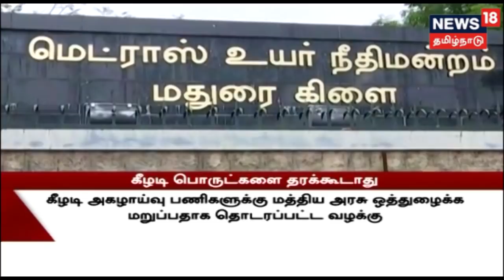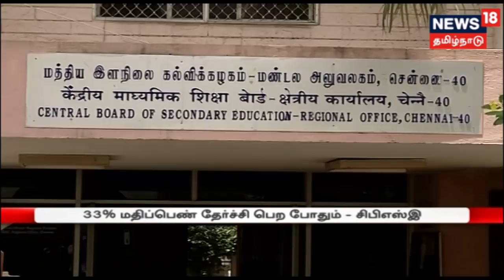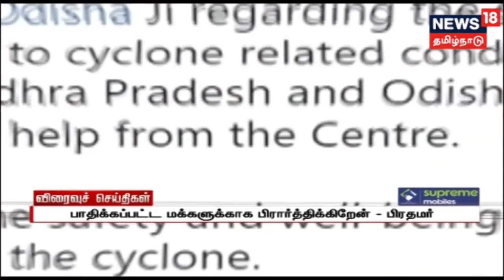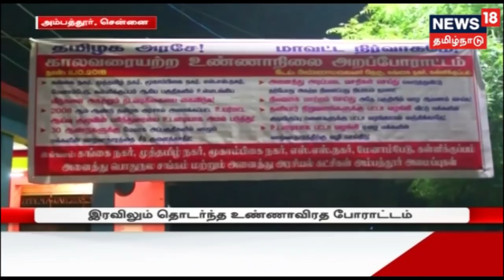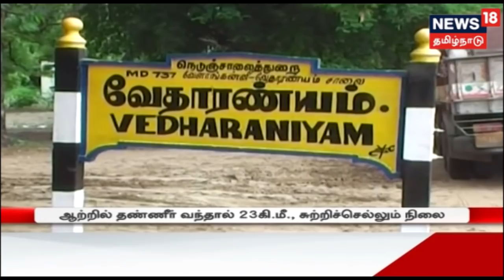ஆளுநர் புரோகித் பதவி விலகும் வரை போராட்டம் தொடரும் - ஸ்டாலின் | Stalin protest against TN governor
ஜனநாயகத்திற்கு எதிராக செயல்படும் தமிழக ஆளுநர் பன்வாரிலால்  புரோகித் பதவி விலகும் வரை நாங்கள் தொடர்ந்து போராடுவோம் என திமுக தலைவர் ஸ்டாலின் தெரிவித்துள்ளார் - இது குறித்த கூடுதல் தகவல்களை தருகிறது நியூஸ் 18 தமிழ்நாடு